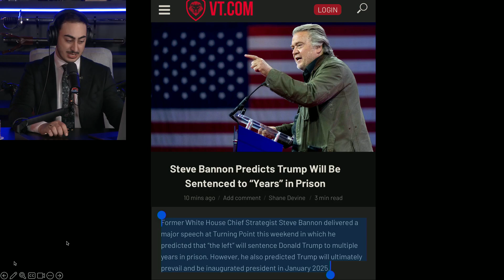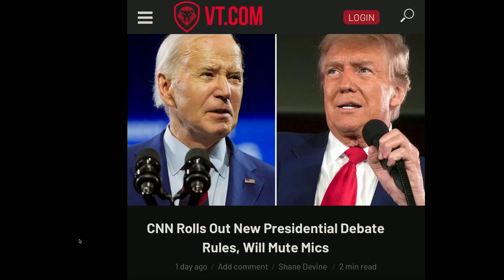Steve Bannon warns of Donald Trump going to prison for years 📰